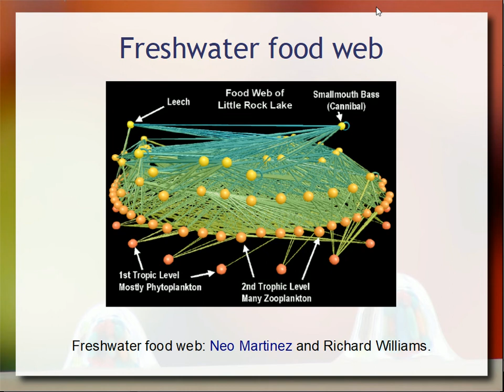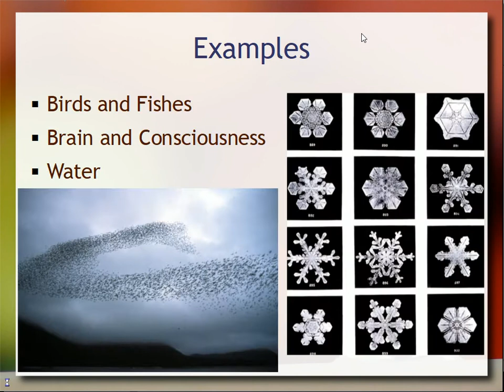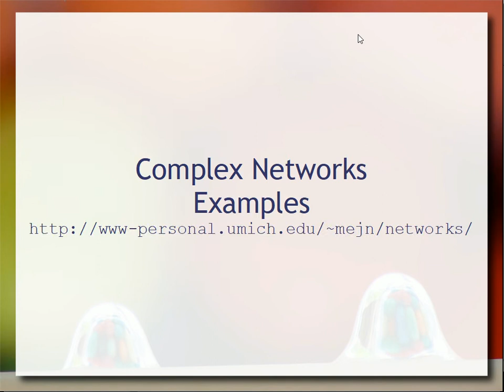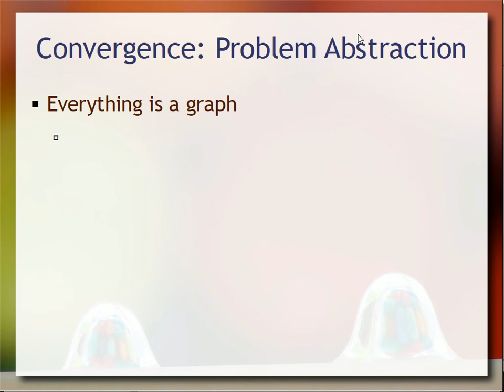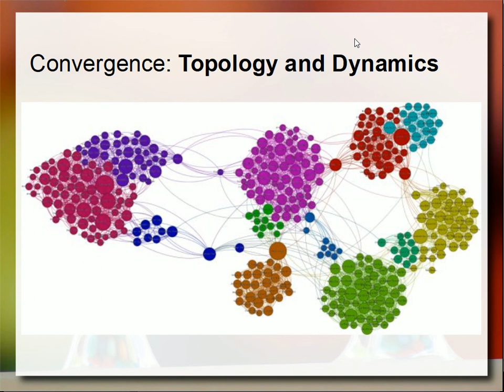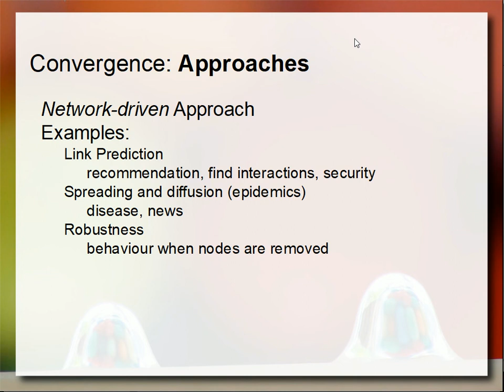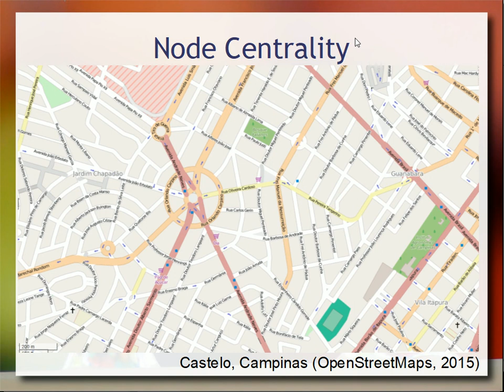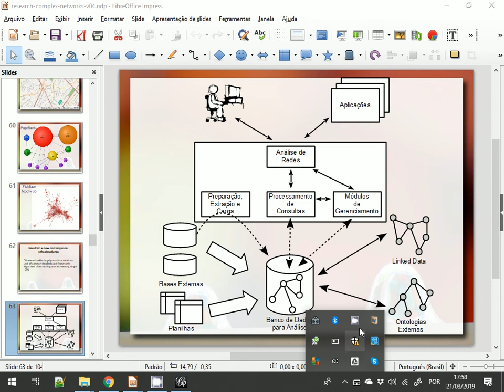Redes Complexas e Ciência de Redes (parte 2) - Ciência dos Dados em Saúde 2019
Continuação do tema de redes complexas e ciência de redes inciado no vídeo anterior. Debate sobre as redes complexas das relações tróficas. Noções básicas de fenômenos emergentes. Fenômeno small-world e os seis graus de separação. Centralidade em redes.